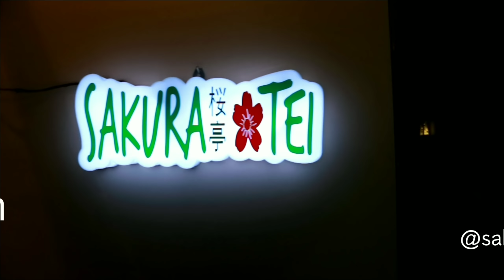TERCYDUK !! ANNIE KIEM ALL YOU CAN EAT AT SAKURA TEI !! ITADAKIMASU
Hayooo siapa yg hobi makan di resto All You Can Eat??

Jangan lupa pada mampir yaak ke Sakura Tei ~
(Japanese BBQ - Shabu - Sushi)

HAPPY WATCHING